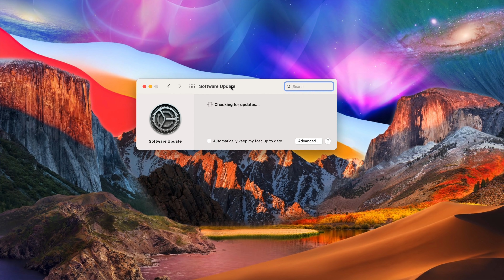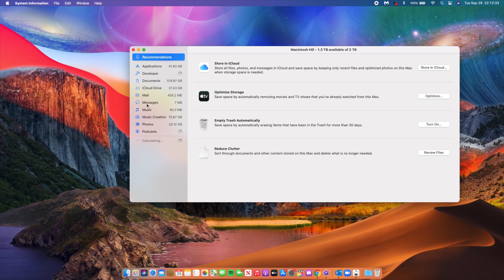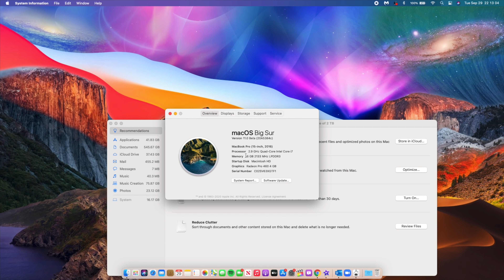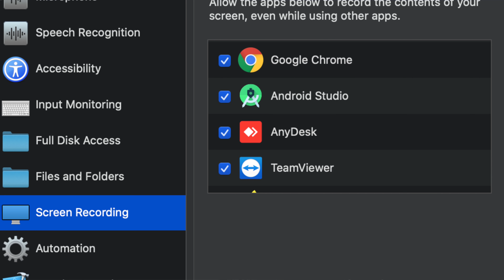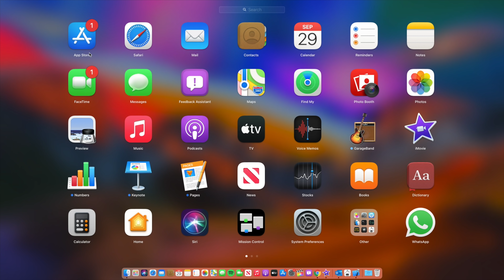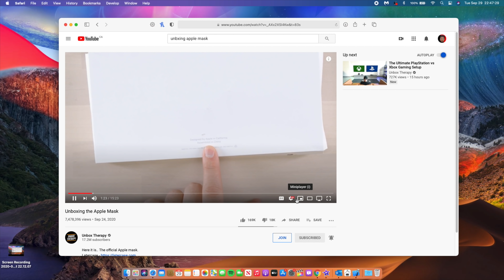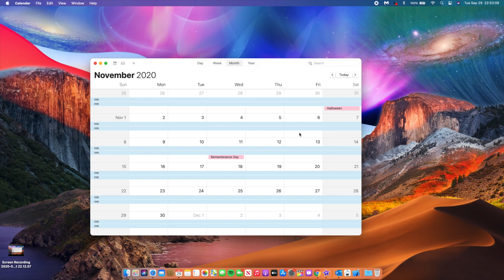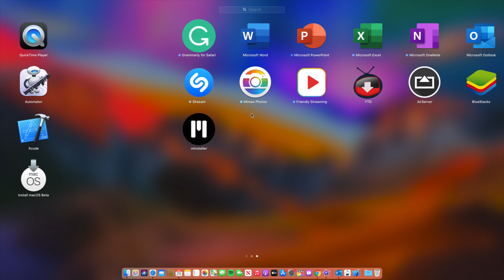macOS Big Sur 11 beta 9 is Out! - What's New?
🔥 New video🔥  macOS Big Sur 11 beta 10 is Out! - What's New?
It’s long but interesting 🤔. Enjoy 😊

The macOS 11 Big Sur beta can be downloaded through the Apple Developer Center and once the appropriate profile is installed, subsequent betas will be available through the Software Update mechanism in System Preferences

+++TIME STAMPS+++

00:00 - introduction
00:30 - checking for update issue
00:51 - update size & storage for macOS big Sur beta 9
02:30 - new features, changes & bugs
05:47 - macOS big Sur beta GM and official release of macOS Bug Sur
07:27 battery and performance
08:16 - 3rd party apps issue
08:50 - conclusion and a big thanks

Gear I use:
Camera with lens
Camera body only
Lens Only
iPhone x
Mouse Mx Master 2s
Memory Card
USb Hub for Macbook

Here’s the full list of macOS 11 Big Sur compatible Macs:
2015 and later MacBook
2013 and later MacBook Air
2013 and later MacBook Pro
2014 and later Mac mini
2014 and later iMac
2017 and later iMac Pro
2013 and later Mac Pro

Gear I use:
Camera with lens
Camera body only
Lens Only

2015 and later MacBook
2013 and later MacBook Air
2013 and later MacBook Pro
2014 and later Mac mini
2014 and later iMac
2017 and later iMac Pro
2013 and later Mac Pro